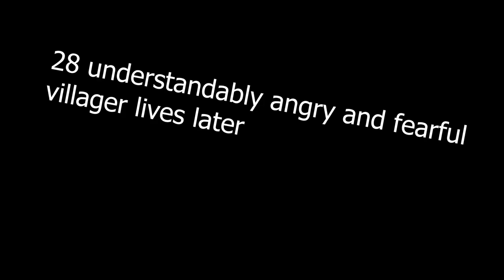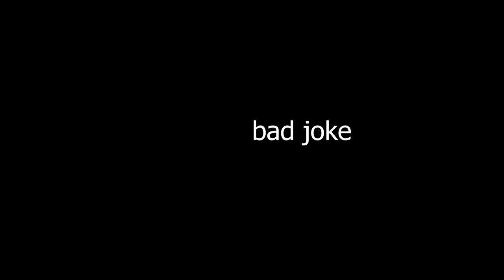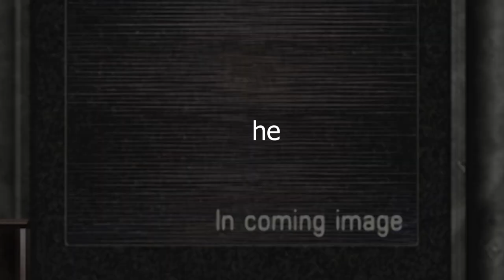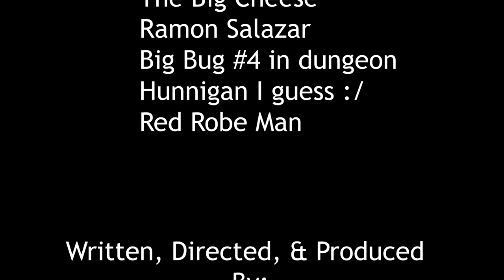Leon's Vacation Part 2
Leon is still in Spain but without the S
Sorry it took so long but here it is lol

I obviously do not own this music.